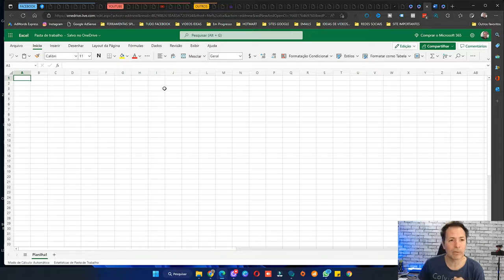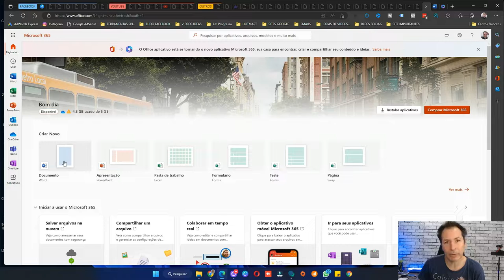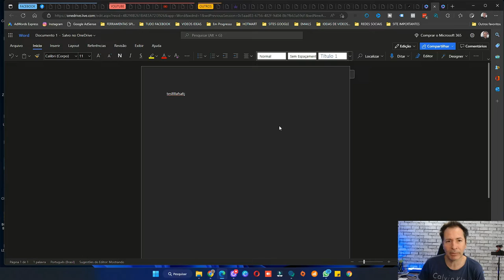COMO USAR WORD SEM PRECISAR INSTALAR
Word sem instalar em sua máquina, você que formatou sua máquina ou para você que não quer instalar esses pacotes do word por estar muito pesado na máquina então pega essa ideia de usar o word online, e uma ótima sugestão e o link está logo aí embaixo.